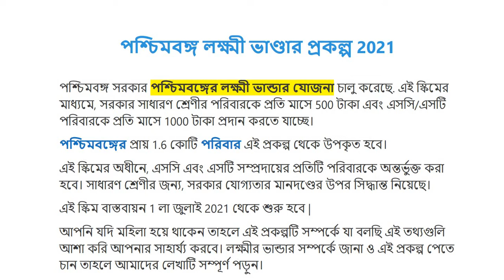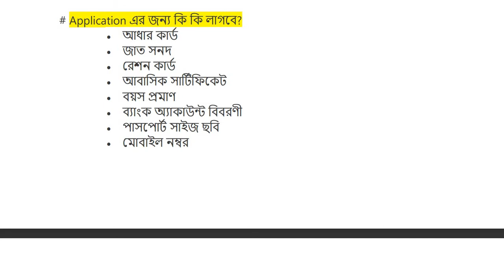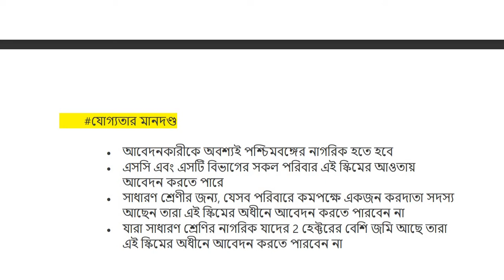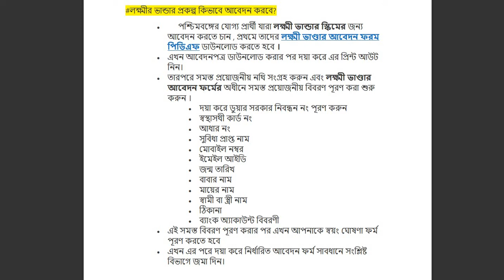West Bengal Lakshmi Bhandar Scheme 2021 || Application & Benefits Details || Documents Details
পশ্চিমবঙ্গ সরকার পশ্চিমবঙ্গের লক্ষ্মী ভান্ডার যোজনা চালু করেছে যাতে পরিবারের প্রধানদের মৌলিক আয়ের সহায়তা প্রদান করা যায়। এই স্কিমের মাধ্যমে, সরকার সাধারণ শ্রেণীর পরিবারকে প্রতি মাসে 500 টাকা এবং এসসি/এসটি পরিবারকে প্রতি মাসে 1000 টাকা প্রদান করতে যাচ্ছে। পশ্চিমবঙ্গের প্রায় 1.6 কোটি পরিবার এই প্রকল্প থেকে উপকৃত হবে।

Gear used-
1. Router
2. Mic